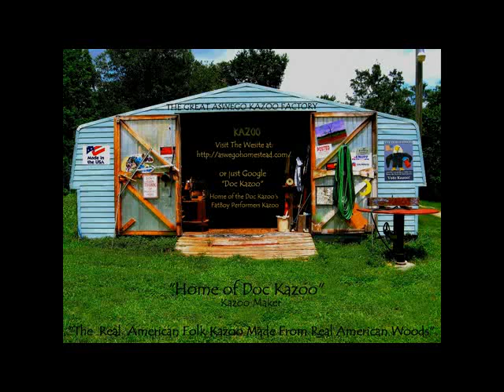Make A Kazoo Out Of What??? The Microphone and Salt Shaker Kazoos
Here's a short video on making kazoos out of ordinary objects.  In the case I am using an old microphone and salt shakers to make fully functioning kazoos.  In making both of these kazoos I used common plastic shopping bag material for the resonator membrane.  On the Salt Shaker Kazoo beeswax is used to attached the membrane material along with the old plastic fill cap.  On the microphone kazoo I simply used small rubber bands to attach the membrane..

There is truly no limit to what common items make great kazoos.  You just got to have a kazoo maker's imagination to see them.  Hope you enjoy the video.

Happy Kazooing,
Doc Kazoo

I specialize in performer quality custom handmade wooden folk kazoos.  Special Order Update video will be made "Private" for the owner of this kazoo or kazoos one week after the Final Update Video for this Special Order Kazoo is posted.  Only owner of the kazoo will be able to view and share all video via the link they will be provided upon request.  The final update video will remain "Public".

With all Special Order Kazoos you are invited to visit The Great Aswego Kazoo Factory Workshop via video and watch your actual Custom Handmade Kazoo being made by Doc Kazoo from start to finish.

All Special Order Kazoos are shipped within one week of ordering.  They are always shipped on time, never shipped early and most times are shipped early.

Doc Kazoo is an independent folk artist specializing in Special Order Unique Custom Handmade Wooden Folk Kazoos for Performing Musicians around the world.  No two kazoos are ever identical!!   For more information about Aswego Kazoos and Doc Kazoo just Google Search "Doc Kazoo" or drop by the homestead and kazoo factory website at:

This video may contain copyrighted audio playing on the workshop CD player while Doc Kazoo is working.  This video is intended to provide the viewer a true view of the workshop atmosphere as he is making kazoos.  No profit is made from this video. It is made for artistic demonstration and educational purposes only.  There is no charge for this video. U.S. Copyright Law allows for the use of such material for instructional and demonstration purposes.